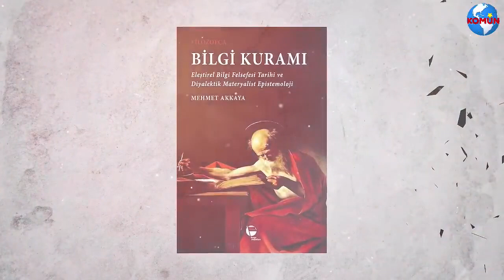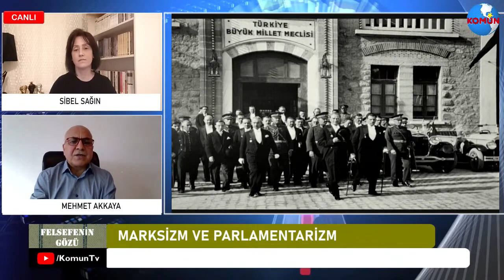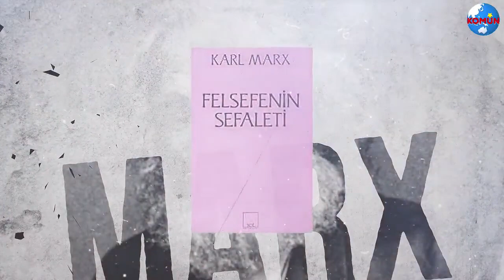FELSEFENİN GÖZÜ MARKSİZM VE PARLAMENTARİZM